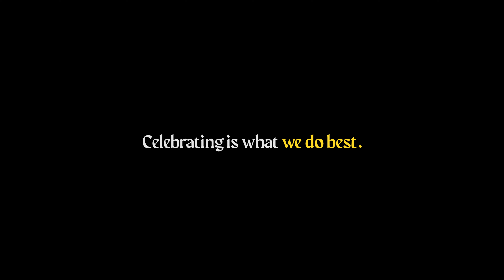Saulog Video Highlights Competition 2nd place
Crafting Memories: Honored with 2nd Place in the Saulog Video Highlights Competition